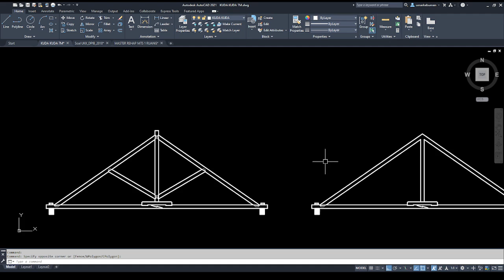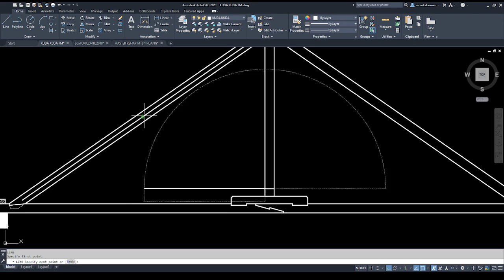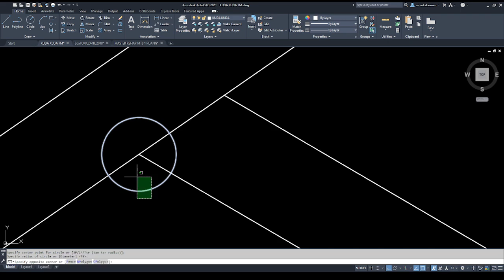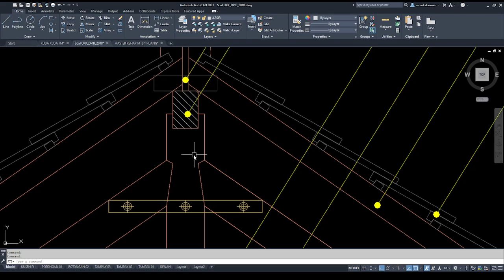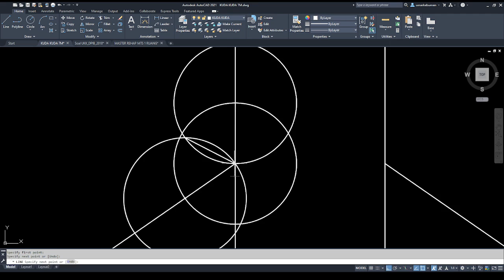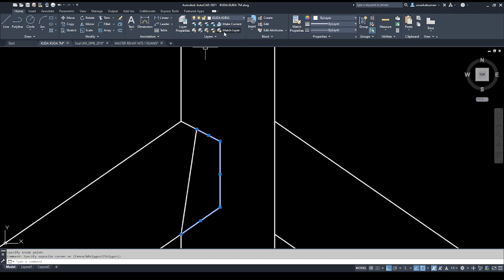DETAIL KUDA KUDA KAYU BENTANG 7 M PART 2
Tutorial Autocad membuat kuda kuda kayu bentang 7 meter